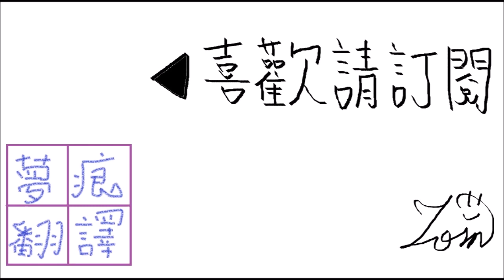劍與勇槍的愚歌 1-18 逆襲